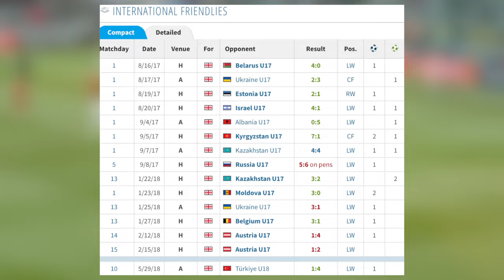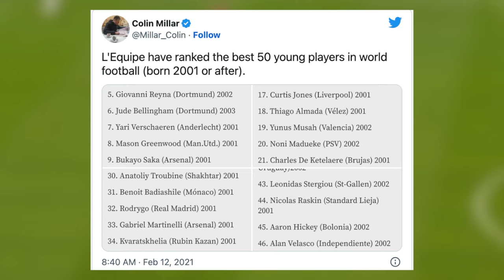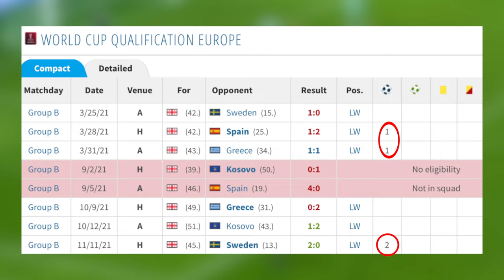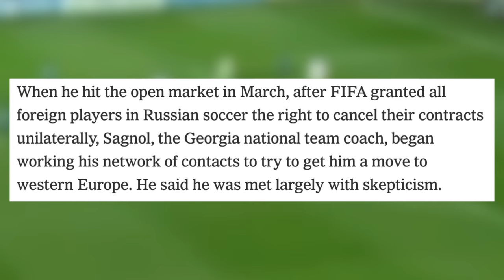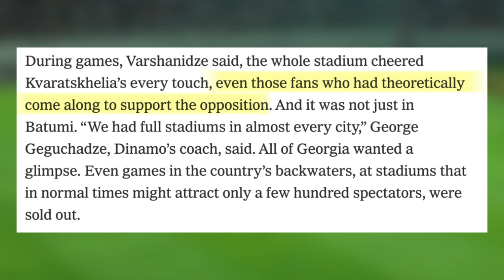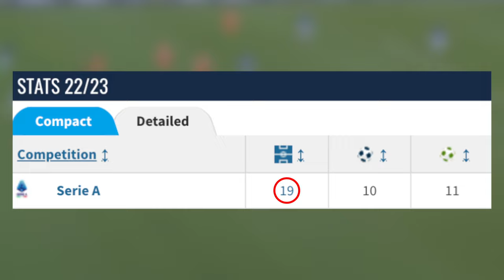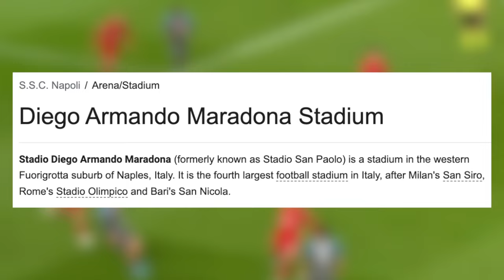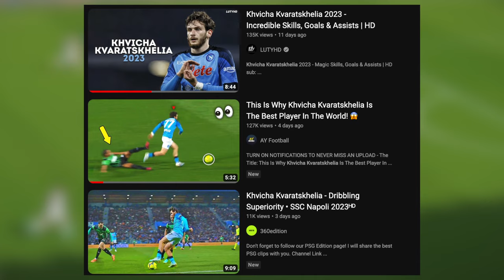How Khvicha Kvaratskhelia Became the Georgian Maradona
Khvicha Kvaratskhelia has quickly become Georgia's best ever footballer. His incredible journey is motivating to Georgians all around the world that anybody from anywhere can become a top professional in the beautiful game. Additionally, his mesmerizing dribbling skills and electrifying pace has led him to being a key reason why Napoli are doing so well in the Serie A this 2022/23 season. Khvicha is really putting Napoli on his back! Anyways, don't miss how Kvaratskhelia defied all the odds to become dominant force on the pitch for Napoli and the Georgia national team!

The SURPRISING Rise of Khvicha Kvaratskhelia
How Khvicha Kvaratskhelia became the NEXT Diego Maradona
What is Khvicha Kvaratskhelia's Story?
Description tags: khvicha kvaratskhelia, kvaratskhelia, kvaratskhelia napoli, napoli, georgian maradona, diego maradona, georgia, kvaratskhelia georgia, kvaratskhelia rubin kazan, kvaratskhelia vs liverpool, kvaratskhelia vs trent alexander arnold, kvaratskhelia skills, kvaratskhelia goals, the surprising rise of khvicha kvaratskhelia, football, kvaratskhelia dinamo, khvicha kvaratskhelia skills, khvicha kvaratskhelia 2022/23, khvicha kvaratskhelia champions league, khvicha maradona, kvaradona, euro 2024, georgia euro 2024, illustro football, daily dose of football, nabhuto, hrvizak, maqwell, thogden, vizeh, fng, nabhuto, football daily, fiago, rabona tv, football iconic